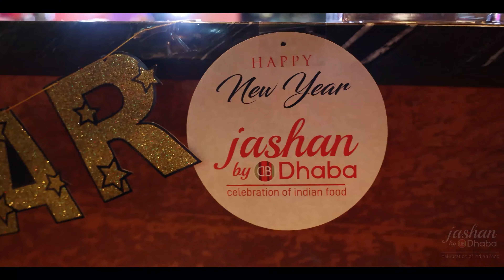💥🍾🎊🎉Teaser of New Year's party 2021 at Jashan by Dhaba | New Jersey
✨Are you ready for the most amazing party bash this year ?
Are you ready to welcome 2022 with Dance, Fireworks, Prizes, Raffles, Live Music and so much more?
Presenting to you, New Year's Party Bash at Jashan by Dhaba in New Jersey, bring one, bring all and enter 2022 with the best party in town ✨

Video Shot and Edited by:
Heet Purohit